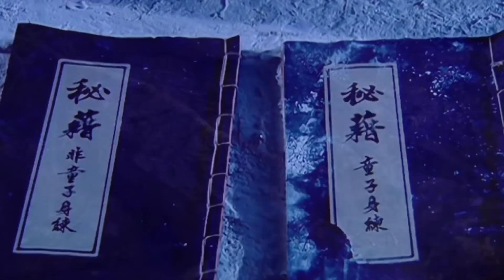外传 -萧峰与阿紫生下一子，得逍遥子传授两大神功，挑战虚竹段誉